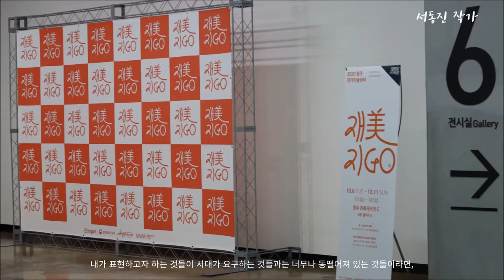젊은 미술 작가에게 보내는 편지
오늘은 저의 근황과
아트북스에서 나온 [젊은 예술가들에게,]란 책에 대해서 이야기해 보았습니다.

영상 속 이미지들

로그아트 주최 _ [재미지고] 아트마켓 참여 작가님들의 작품
국립현대미술관 청주관 소장 작품들